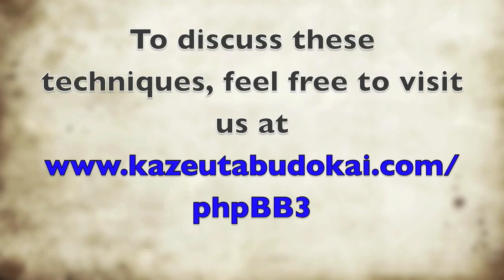Aikido San Kata -Sword on Sword 1